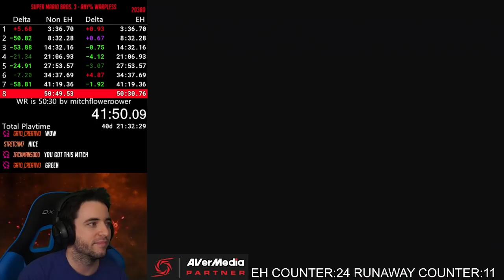One Hand Away... | Super Mario Bros. 3 Any% Warpless Speedrun